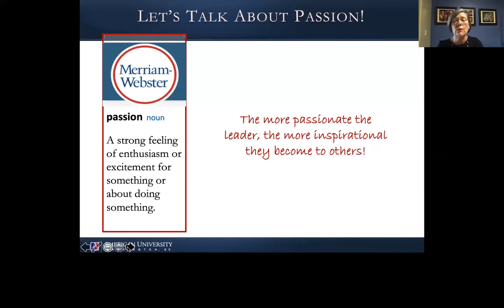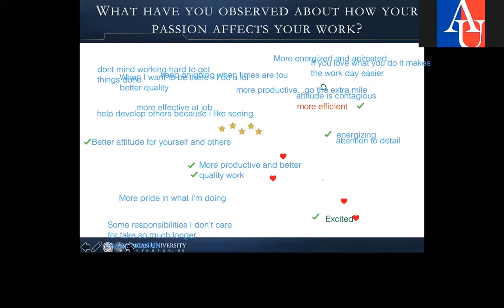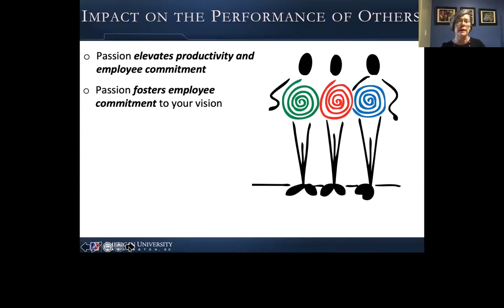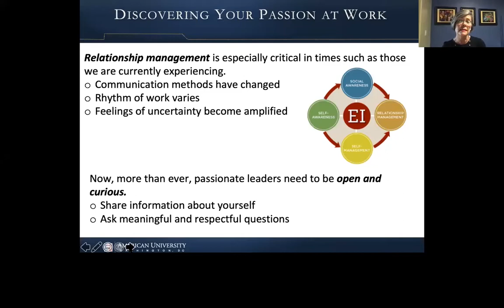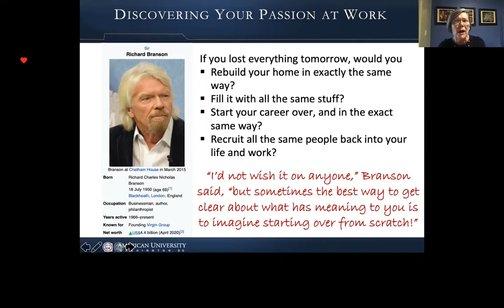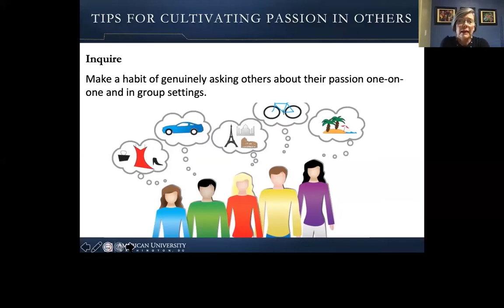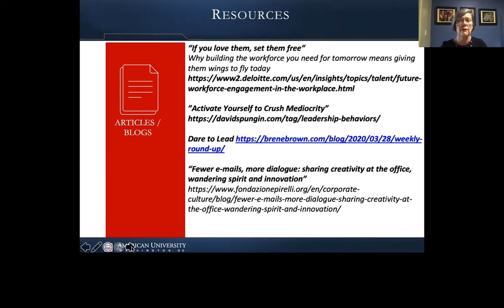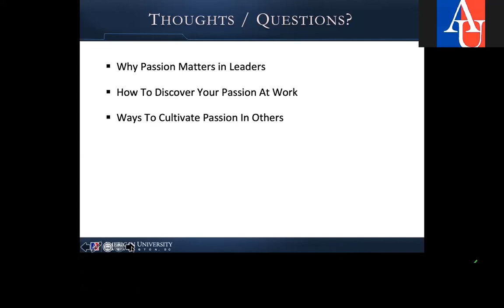Key Webinar Wednesdays: Passion Energizes! Being an Inspiring Leader with Vicki Kelsey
We’ve all experienced significant changes in our world in recent months. Intuitively you understand that shifts to leadership style are needed and employees are looking to you for inspiration in this VUCA world. One place to begin is to look at yourself and analyze your own passion. No one has ever been inspired by a leader who is not passionate. Passion - and the lack of - is contagious. It energizes! If you want to have a resilient, inspired workforce, it begins with you: the leader.

In this webinar we will explore:
Why passion matters in leaders
How to discover your passion at work
Ways to cultivate passion in others

About the Key Webinar Wednesdays Series
This is an unprecedented time and challenging in a multitude of ways for us all. While we learn to navigate our new way of life at work and at home in the coming weeks, Key is committed to supporting our community the best we can! Our Key team’s commitment and dedication to innovate during these challenging times couldn’t be stronger. It's during these struggles that we dig deep and find the best in all of us.

We are excited to present to you the Key Executive Leadership Programs’ Webinar Wednesdays! These are complimentary to all who are interested and looking for a supportive resource forum focused on leadership development. But this is more than that!

As part of these Zoom-based events, we'll be able to reconnect with one another, support each other, and stimulate discussion on leading in these challenging and very unique times.

Key Webinar Wednesdays will offer a different focus each session with 60 minutes of content exploration and an opportunity for discussion and questions and answers. The webinars will be recorded and offered as resource on this page.

There is nothing more uplifting than connection with one another. The Key programs were founded over 50 years ago on a foundation of human contact, compassion, kindness, caring, and inclusion. When we come together and share with one another, great things happen. People are inspired. They gain resilience. And they make the world a better place.

Come join us. We can do this together.